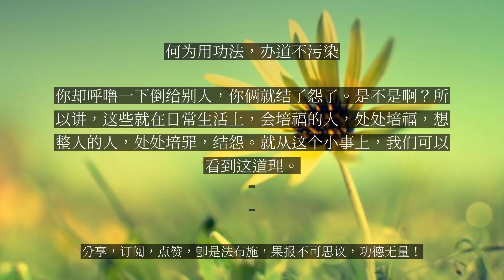【人间修行录】 何为用功法，办道不污染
何为用功法，办道不污染

道心是在磨练中磨练出来的，不是天生的啊！所以有人出家还没有几年，认为自己总是不进步。不进步他不知道是怪谁，他总怪人，不进步要问你自己，你心里那些贪嗔痴慢疑的念头断了没有？不讲断了，淡了没有？你一天到晚还在搞贪嗔痴慢疑的话，你能用功夫啊？你能学好？你还想了生死，哪有这个便宜啊？所以啊，真正出家，想修行，想了生死，就初出家的几年，一定要发一个真实的道心。越是苦事没人干的你越干，越是对你不好的人你越是恭敬，目的就是磨练自己的身心。所有自己的骄慢，贡高我慢，人我是非，嫉妒障碍，把这些习气磨掉。以后呢，你才能谈得上用功办道啊！这些习气不去掉的话，你说你能用功办道啊？你到哪里办去呢？你还没办呢，这些东西就把你障住了啊！过去祖师们讲：“何为用功法，办道不污染。”就是讲，用功办道，你不要把你这个本有清净心搞脏了，那些贡高我慢、嫉妒障碍等等的心念，都是污染。污染你不去掉，就像一个瓶子，你不把里面的脏洗掉、擦掉，之后再装好水，水会被你杯子污染了，不能喝不能吃呀。这个道理是很明白的，你不接受的话，想用功办道，想了生死，想增加福德因缘，谈不上啊！不但谈不上，你有嫉妒障碍、我慢贡高等这些念头的话，不但谈不到福德因缘，同样干这件事，别人培福，你造罪。（师父接着举了平常寺院生活中的例子，中午过堂时，有位行堂的人不管对方筷子的示意，故意给人多打饭。）给人打饭是培福的事，是结缘的事，但是别人不要，你却呼噜一下倒给别人，你俩就结了怨了。是不是啊？所以讲，这些就在日常生活上，会培福的人，处处培福，想整人的人，处处培罪，结怨。就从这个小事上，我们可以看到这道理。...